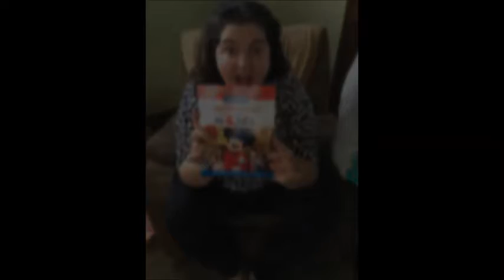2018 Richards Family Christmas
The Richards family celebrates Christmas 2018!